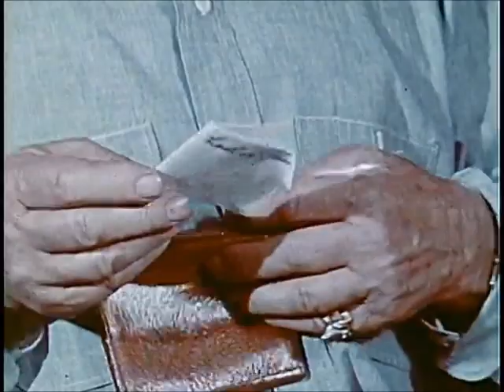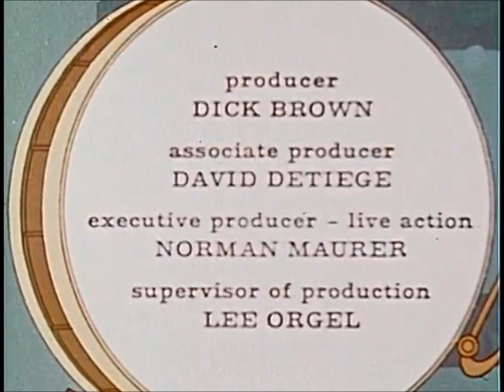The New 3 Stooges: Boobs in the Woods EP 114 (1965)